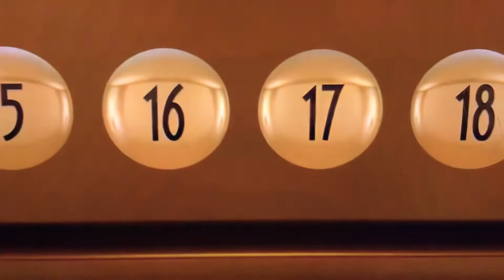Toy Story 2 1999🔷Buzz VS Zurg☠️You Kill My Father!😡I Am👿Rex☠️🦖🏫🔷Walt Disney Classics🔷🏫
Taken From Toy Story 2 1999 Walt Disney